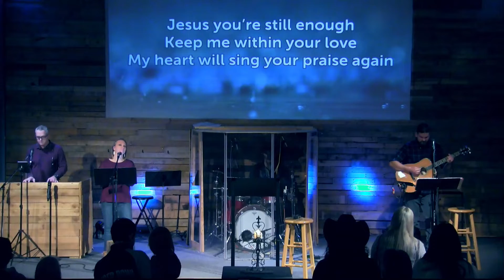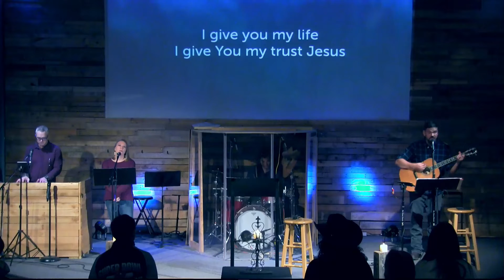Confession!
Livestream Worship 01/16/2022

Psalm 51:1-17

Big Idea: FORGIVEN PEOPLE ARE COMMITTED TO BEING CHANGED BY GOD.

At the Journey, we believe that life was not meant to be lived alone. Whether you are just starting your journey as a new Christian, have worshiped for years, or are just checking things out, we do not believe that it is by accident that you are listening to this service on youtube.